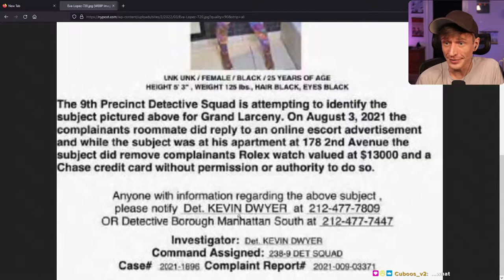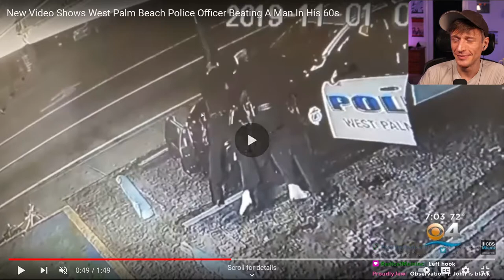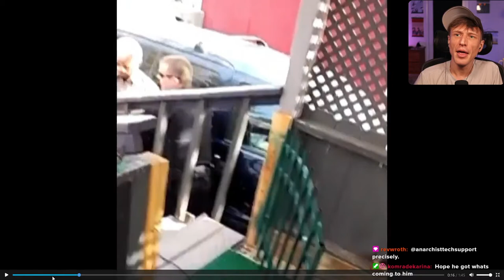PoPo's Bizarre Adventures - Episode 2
Documenting the never-ending fount of content that is the world of police malfeasance.
Wisconsin off-duty officer appears to kneel on girl's neck

Woman sues for $30M after NYPD puts her pic on ‘wanted’ poster

‘I Still Want My Name Cleared’: Texas Black Man Seeks Exoneration After Spending 20 Years In Prison for Murder Conviction Based on Dubious Evidence

Black store owner reports robbery, gets punched by officer

No criminal charges against Chicago Police officers in fatal shootings of 13-year-old Adam Toledo and Anthony Alvarez

DOJ: More police departments declining to report hate crimes

Lawsuit claims Dalton police officer commanded intern to perform sex act against her will

Maryland police discussed killing Black Lives Matter protesters in texts, officer's suit alleges

Arizona House approves ban on close-up videotaping of police officers

Unedited Full-length Video of the CHP Piling on Top of Edward Bronstein, Leading to his Death

Two Richardson police officers suing city, senior police leadership for alleged 'forced ticket quota'

Black man grabbing tea from car shot by New Jersey police and paralyzed\

Flagstaff police officer placed on leave after violent video surfaces

Arkansas deputy convicted in teen’s death, gets year in jail